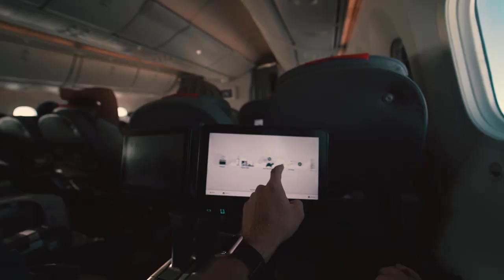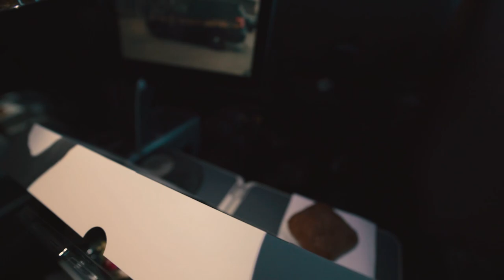Vi flyr Premium med Norwegian til Los Angeles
ANNONSE: Denne videoen er i samarbeid med Norwegian.

Vi var så heldige å få bli med Norwegian på deres direktefly fra Oslo til Los Angeles.

Steder i California vi besøkte:

- Downtown LA
- West Hollywood